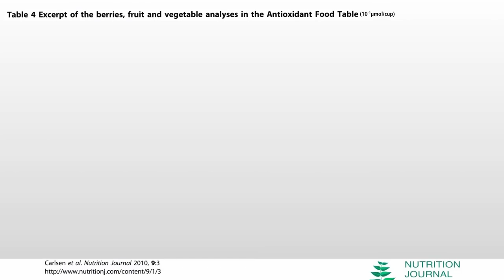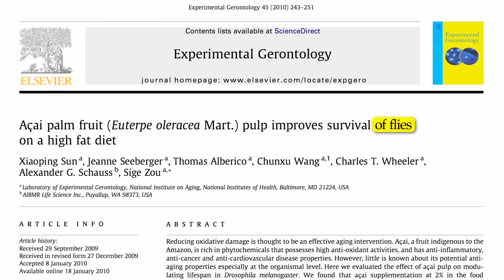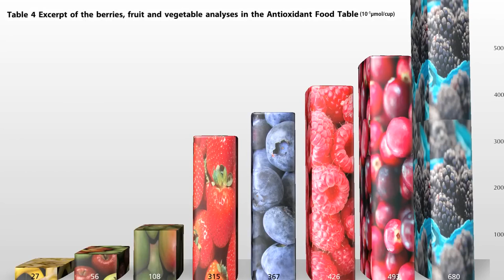Best berries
Compared to popular fruits such as apples, bananas, and mangoes, which of the hundreds of different berries tested have the most and least antioxidant power: blackberries, blueberries, cranberries, crowberries, dog rose berries, grapes, raspberries, strawberries, or Tahitian noni juice?